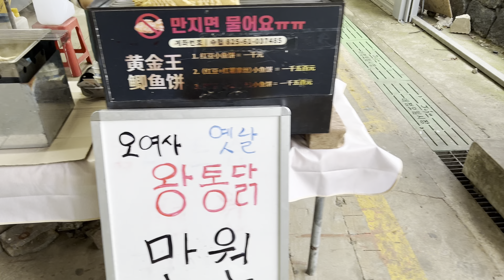【4K HDR】 Walking Daejeong 5-day Market / Moseulpo Jeju / Walk Korea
Located on the west coast of Jeju Island, Daejeong 5-day Market opens on dates ending in 1 and 6.

In the local market, you can meet fresh ingredients in season and the vivid life of local residents.

Because of covid-19, I can't watch the market while eating hotteok like before, but because it is right in front of the sea, I went to the coastal pavilion to eat and look around the market again.

0:00 let's go
0:42 Knife Sharpening
2:00 Fruit tree
4:30 fish
6:13 Hotteok
8:12 Waterfront Pavilion
10:49 Vegetables
11:44 puppy
12:49 Restaurant
14:01 Mobile Cafe
16:14 Snack
17:51 Semi-dried fish
18:50 Meat
20:16 Boiled Pork
22:21 oil store
26:02 Fried Chicken
30:23 fruit